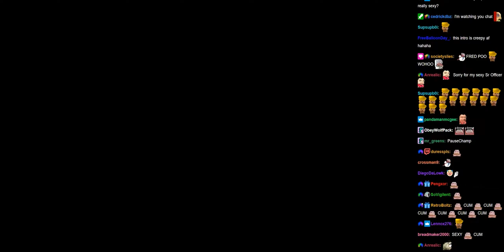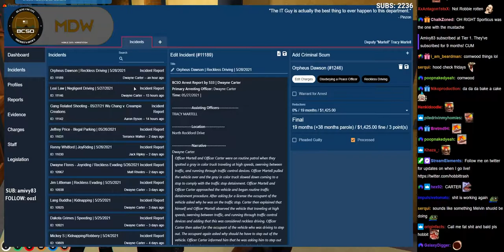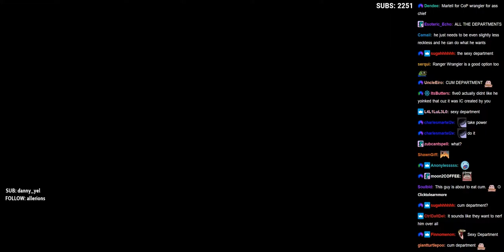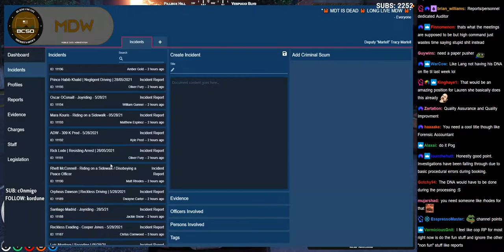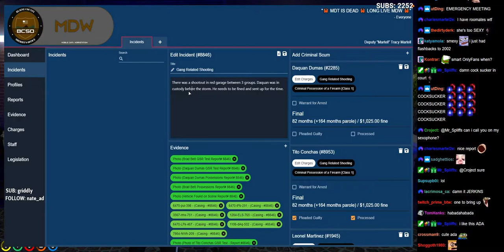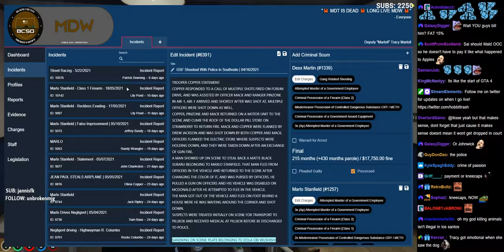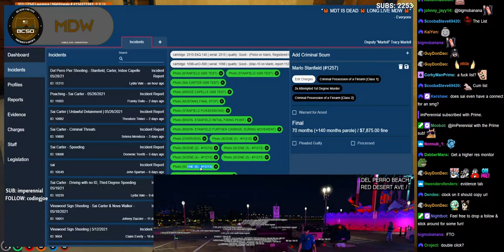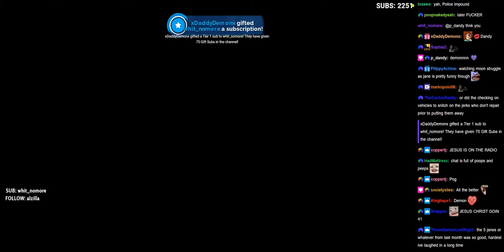05/28/2021 (Part 1) | NoPixel | Tracy Martell - FTO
Timestamps:
FRED POO
0:00 - Stream start
4:31 - Intro
7:11 - is fred poo
TRACY MARTELL
24:40 - Intro
28:36 - On duty
38:54 - Patrol
41:57 - FTO Exam
1:05:22 - Exam results
1:12:29 - Patrol
1:23:35 - Reset
1:29:10 - PD Meeting
1:59:05 - Talking with Malton
2:05:29 - Patrol
2:20:43 - Talking with ADA
2:34:00 - Taking charge / Dean’s World shootout
2:59:38 - Interrogating Sai and Marlo
4:11:57 - Patrol
4:23:16 - Sai Carter likes pee
4:28:46 - Patrol
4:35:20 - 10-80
4:43:10 - Patrol / Ending shift
4:46:15 - VOD Continues in Part 2